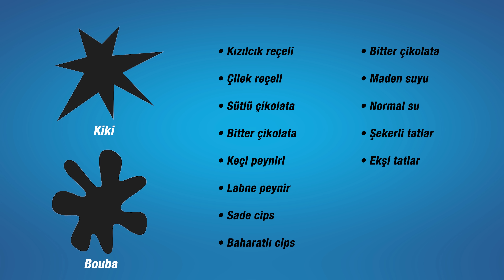ADINIZIN BİR ŞEKLİ KOKUSU TADI OLABİLİR Mİ? İlginç Psikolojik Bilgiler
Kelimelerin mesela sahip olduğunuz ismin bir kokusu, şekli, tadı olabilir mi? Peki daire ya da üçgen gibi şekillerin bir sesi olabilir mi?
İsminiz ve yüz şekliniz arasındaki uyum nasıl olur ve bu yaşamınızda neleri etkiler?
Bu videoda “bouba-kiki etkisi” ve bununla ilgili ilginç araştırma sonuçlarını konuşacağız.

► "Kendine Yardım Et" Kitabım için

► Kaynaklar
• Ramachandran V, Hubbard E (2001) Synaesthesia—A Window Into Perception, Thought and Language.
• Barton, D. N., & Halberstadt, J. (2017). A social Bouba/Kiki effect: A bias for people whose names match their faces. Psychonomic Bulletin & Review, 25(3), 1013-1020. doi:10.3758/s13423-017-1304-x
• Cuskley, C., Simner, J., & Kirby, S. (2015). Phonological and orthographic influences in the bouba–kiki effect. Psychological Research, 81(1), 119-130. doi:10.1007/s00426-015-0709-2
• Fairhurst, M.T., Pritchard, D., Ospina, D. et al. Bouba-Kiki in the plate: combining crossmodal correspondences to change flavour experience. Flavour 4, 22 (2015).
• PSY-Q- EV TİPİ PSİKOLOJİ LABORATUVARI - BEN AMBRIDGE

Udemy Online Eğitimlerim

► Ben Kimim?
Lisans eğitimimi Ankara Üniversitesi DTCF “Psikoloji” bölümünde, yüksek lisans eğitimimi Marmara Üniversitesi “İnsan Kaynakları Yönetimi” bölümünde aldım. İstanbul üniversitesi pedagojik formasyon programını yüksek onur derecesi ile tamamladım. Alanımla ilgili çok sayıda eğitim ve seminer çalışmalarına katıldım. Kurucusu olduğum Kriter Kurumsal Eğitim firması ile 2010 yılından bu yana kurumlara kişisel gelişim eğitimleri vermekteyim.